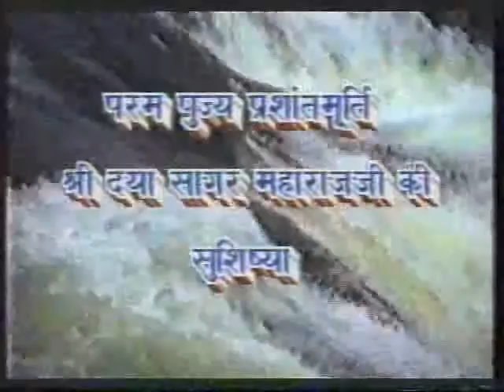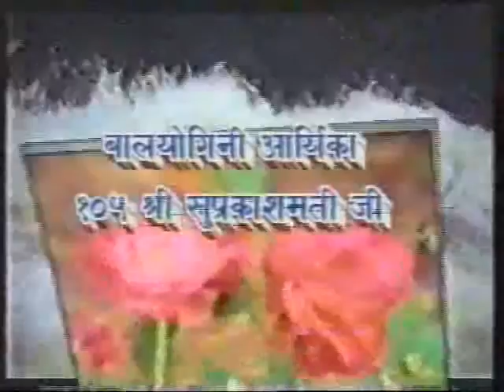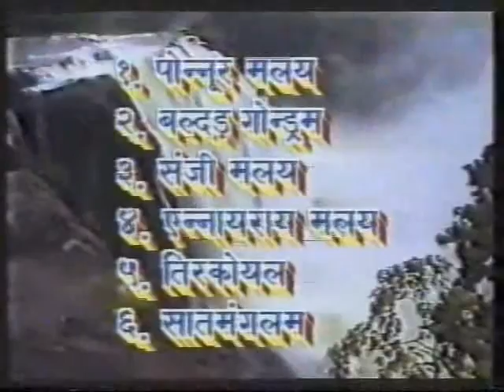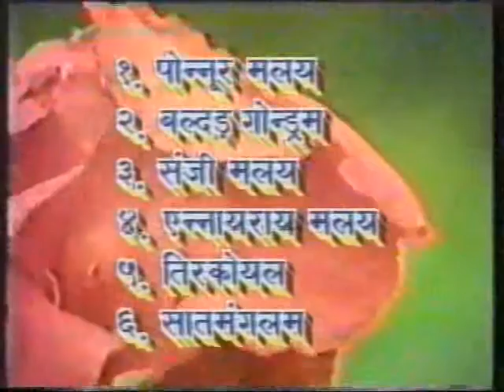tamil thirth yatra drashan 1990 part4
Aryika Shri Subhushanmati Mataji परमपूज्य बाल्योग्नी आर्यिका रत्न श्री सुभूषणमति माता जी
तमिल तीर्थ यात्रा दर्शन 1990